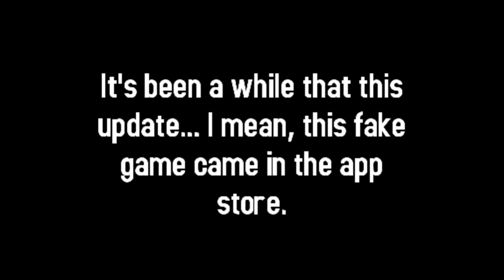Honda in Asphalt Nitro | Brio Virtual Drift Challenge / Gameplay & Review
Hello, guys ^^
Hope you're all fine.

It seems strange that there still not new things in Asphalt Nitro. But Gameloft have let a brand car company using their app to add and retire something and make similar to the original game.
App's name? Brio Virtual Drift Challenge (WTF lol)
BVDC game include only 2 cars, all tracks but 2 races mode.
But still more annoying than the original app.
It only take 1 day for me to finish this game and uninstall it xD